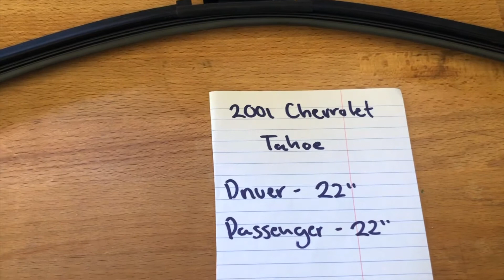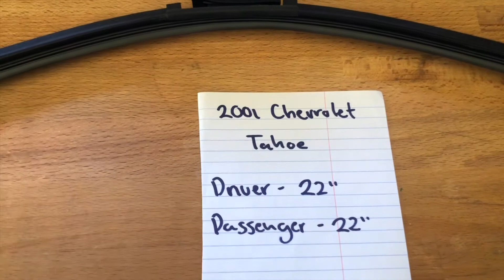🚗 🚕 2001 Chevy Tahoe Wiper Blade Replacement Size 🔴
2001 Chevy Tahoe Wiper Blade Replacement Size

2001 Chevy Tahoe Wiper Blade Replacement Size

Chevrolet, colloquially referred to as Chevy and formally the Chevrolet Division of General Motors
Company, is an American automobile division of the American manufacturer General Motors (GM). Louis
Chevrolet and ousted General Motors founder William C. Durant started the company on November 3,
1911[2] as the Chevrolet Motor Car Company. Durant used the Chevrolet Motor Car Company to acquire
a controlling stake in General Motors with a reverse merger occurring on May 2, 1918, and propelled
himself back to the GM presidency.